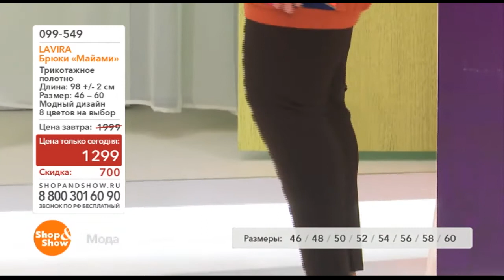Shop & Show (Мода). 099549 LAVIRA Брюки «Майами»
Обзор на товар 099549 LAVIRA Брюки «Майами»